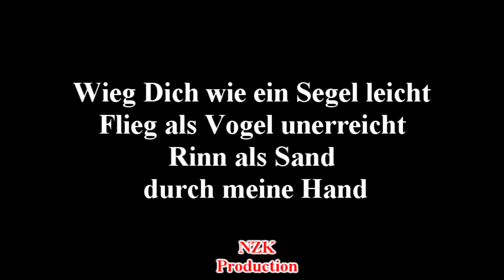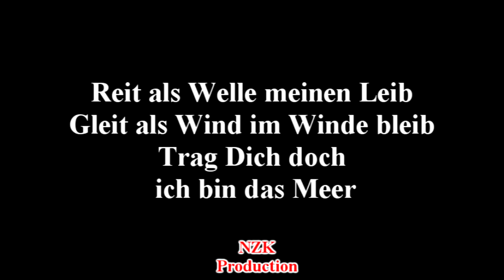Puhdys - Von der Liebe ein Lied(Lyrics)